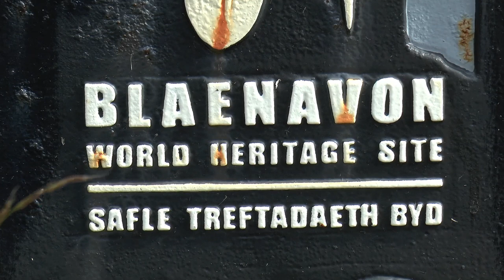Pontypool & Blaenavon Railway Autumn Steam Gala 13/09/2014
Once again the Pontypool & Blaenavon Railway has come up trumps with it's three day Autumn Gala featuring four Andrew Barclay locos, supported by the lines own 'Mech Navvies' Austerity.
Featured are 'Rosyth No1' which was officially names during the Gala.
'Edmundsons'
'Sir Thomas Royden' and
1931 'United Steel Companies Ltd,- Ore Mining Branch, Cottesmore Mines'
Every possible combination of locos was used during today, which is the middle of this three day event, which resulted in some stunning performances from these hard working industrial locos.
I have include the highlights of today, and hope you enjoy the results.
A very big thank you to Russ Lark, for being my Guide for the day, and to the Railway for making it such an enjoyable visit.